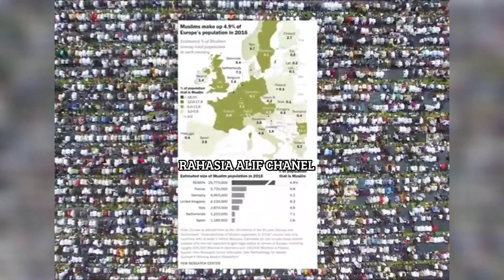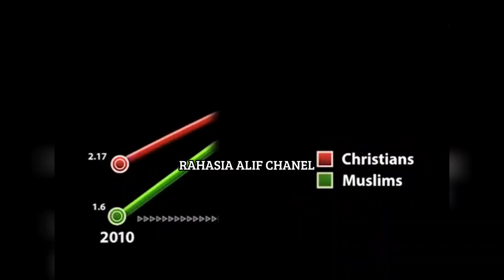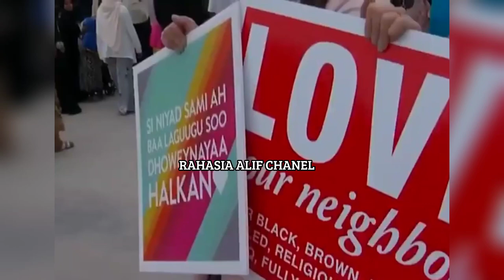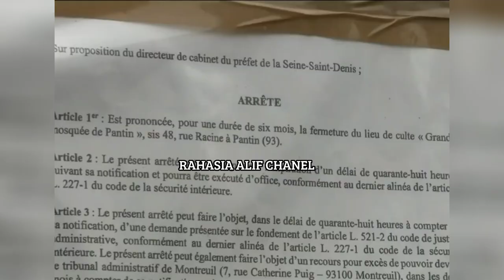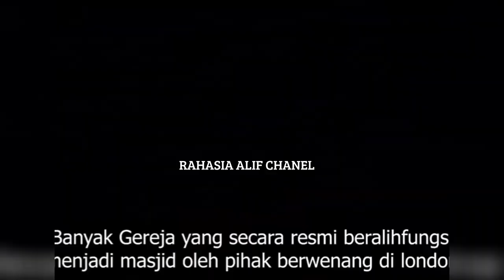PASTOR KRISTEN ORTODOX BAHAGIA GEREJANYA DIJADIKAN MASJID (RUSIA)